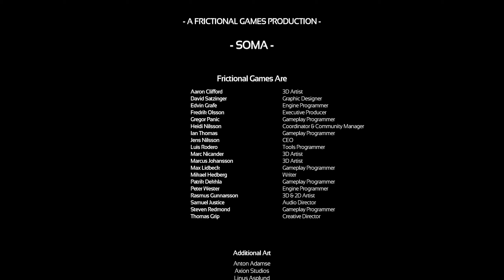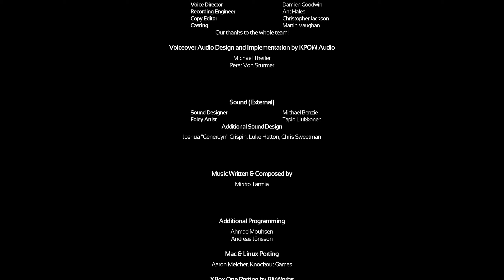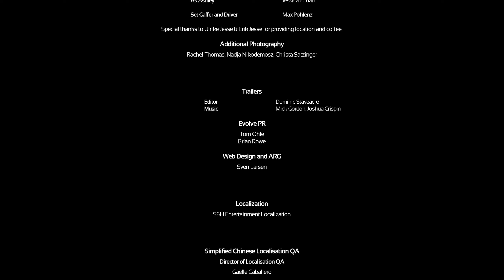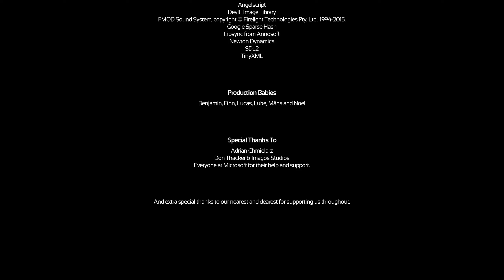Let's Play Soma #18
Nach Signalis finde ich es als sehr passend mit Soma weiter zu machen. Es ist deutlich weniger .. konfus, aber dennoch komplex und sehr interessant was die Konzepte angeht. Es regt defintiv zum nachdenken an doch werde ich mich in diesem Let's Play (verglichen mit Signalis) mehr zurückhalten und erst am Ende und zwischen durch gaaanz kurz mal meine eigene Meinung einbringen. Ansonsten ist es mehr in Richtung roleplay. Viel Spaß bei dem Trip ^^